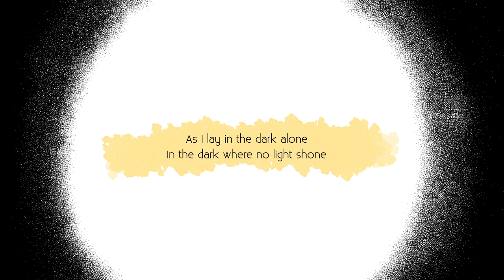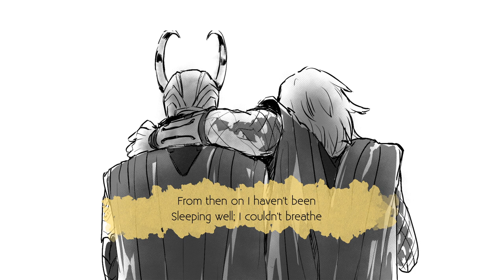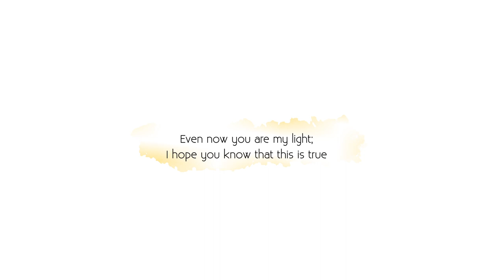[Enn] Lemon English Version [Thorki fanvid]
WARNING: Thorki content! Please view at own risk!

Originally sung by: Kenshi Yonezu

Cover by: Enn
English lyrics by: Enn

Lyrics:

If only this had been
Just one more dream
Among the ones I've dreamed

Even now, when I close my eyes
I still see you, loathing my lies

As if searching for
Some things I stored
Deep down before this storm

I took out these memories with you
And off the dust I blew

At the bitter end
You taught me, friend
Some things you just can't mend

Happiness comes and it goes
Waves kiss your toes
But hasten to go

When we were apart
There were times so dark
I hid them in my heart

But if you hadn't stood by my side
Dark I would have stayed inside

As I lay in the dark alone
In the dark where no light shone
I laughed aloud at how much it hurt
'Cause it couldn't get worse

You loved me, and loved my lonely sadness
Took in all my crazy, crazy madness
I know that my suffering is endless
But you made me suffer less

Lingering's the taste of lemon zest
Bitter like your presence in my chest

I'll be waiting for the rain to stop to come back home to you
Even now you are my light; I hope you know that this is true

Without saying much,
I reached out to touch
Your skin and felt the rush

In the night, I saw your lines
Clearly defined, meld into mine

There’s a glass within
Filled to the brim
With my love and my sin

Here is wine that will never run dry
Wine flowing from my eyes

I wonder what you have seen, my dear
I wonder what you have done these years
So many changes, so many wounds while I wasn't near

Baby, if you're crying somewhere out there
Languishing like me, running out of air
Hoping for a moment, just a moment, life could be a little less unfair

Then I wish you well, and let me go
Give up all these memories, so old

I'll be praying for the sun to shine, its rays to get to you

Not long ago it occurred to me
Just how deeply I loved thee
From then on I haven't been
Sleeping well; I couldn't breathe

I still feel where your warmth used to be
Fading quickly like a dream
Can't forget you for the life of me
This I can say with certainty...

I loved you and loved the lonely sadness
That came with our crazy, crazy madness

Lying on the kitchen table, a single half of a yellow fruit